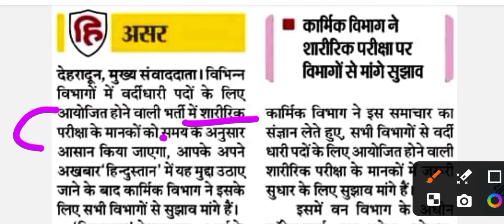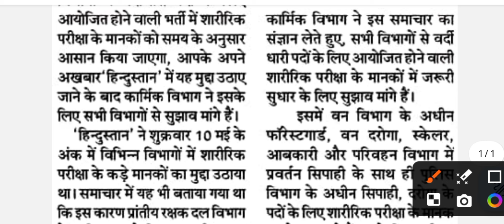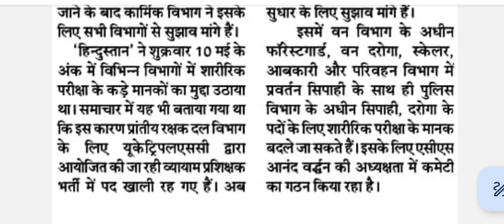उत्तराखंड भर्ती परीक्षाओं मे फिजिकल होगा आसान 😍😍✅✅UKSSSC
uksssc physical 2024
uksssc police bharti
ukpsc SI bharti physical
uksssc forest guard bharti